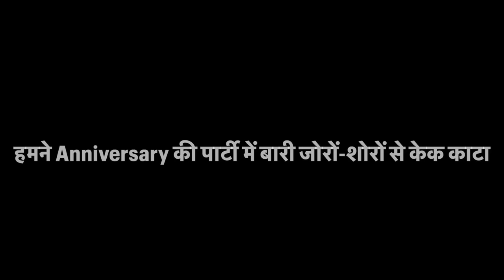अबतक की अपनी ज़िन्दगी का सबसे बेहतरीन एनिवर्सरी मनाया | इसको देख मां हो गई भावुक 😭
Mayfair Purnea